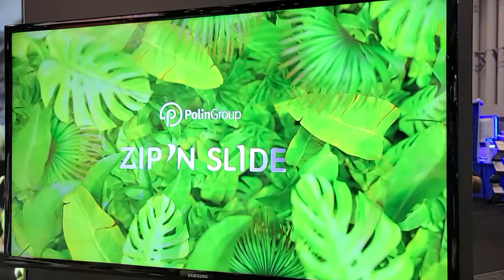Zip N Slide Polin Waterparks IAAPA 2023